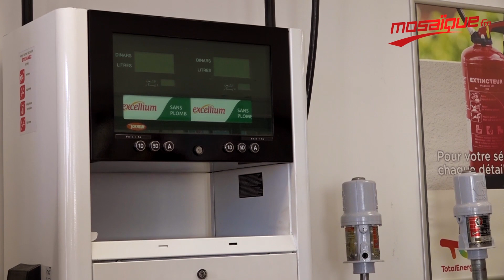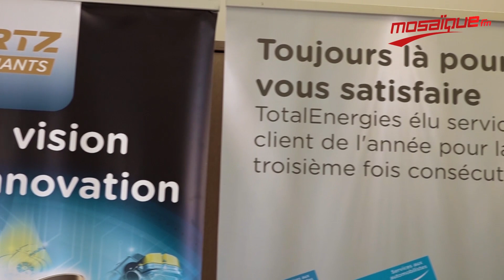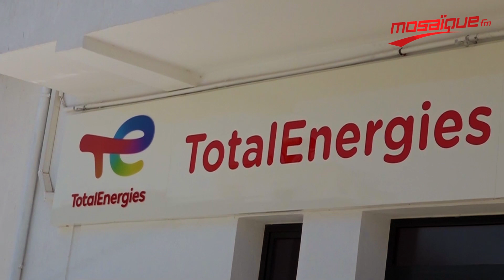Inauguration de la nouvelle école de formation à la station service TotalEnergies El Andalous